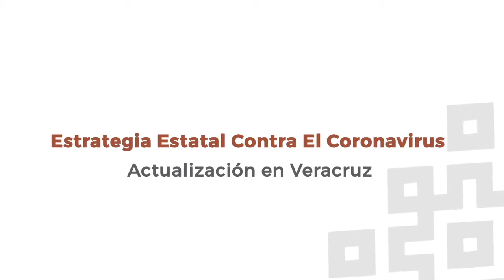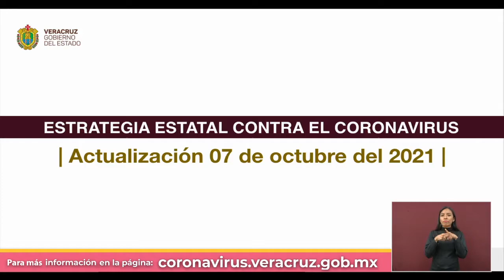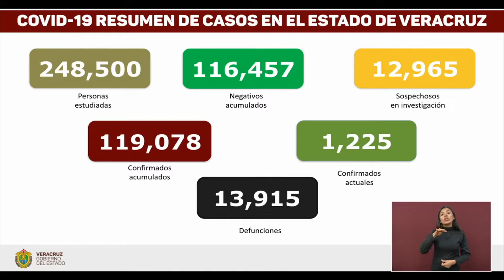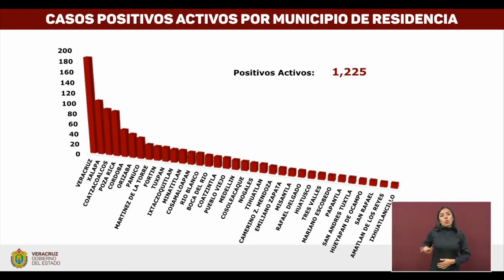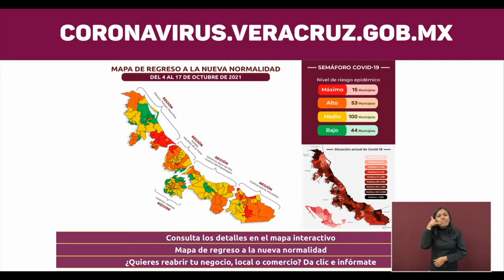Actualización de la Secretaria de Salud de Veracruz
Xalapa, Ver.- Al corte de las 19:00 horas, la Secretaría de Salud (SS) confirma 119 mil 078 (+ 293 nuevos) casos confirmados de COVID-19 en la entidad, de 248 mil 500 eventos analizados.

En cuanto a la incidencia de contagios activos, se consideran positivos mil 225 y sospechosos 348. Gracias al esfuerzo del personal médico han logrado recuperarse 103 mil 963 pacientes y están en vigilancia mil 200.

La dependencia contabiliza 13 mil 915 (+ 69 nuevos) decesos, reportando 116 mil 457 resultados negativos y 12 mil 965 sospechosos acumulados.